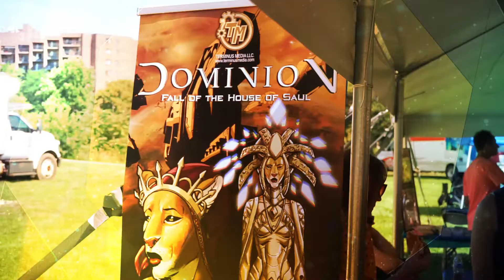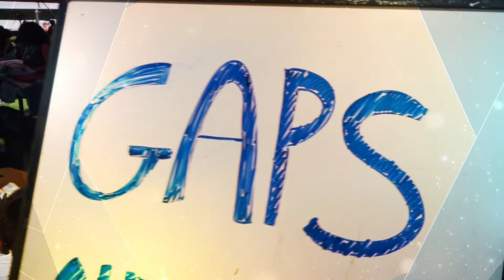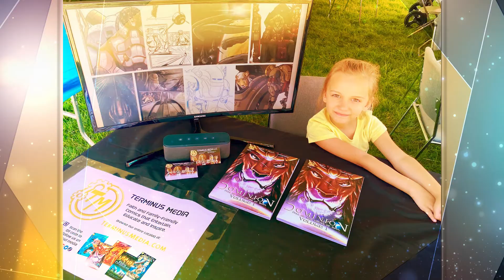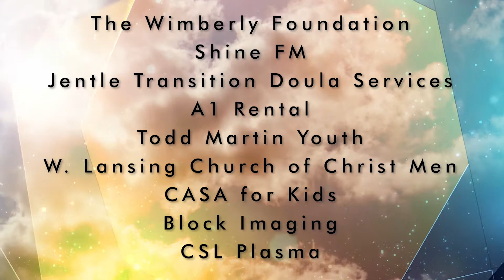Good Day 2022 Bless Fest Recap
A look back at the 2022 Lansing Bless Fest. An ALL FREE community event that strives to share the Gospel of Jesus Christ!
"Walk in the light, as he is in the light" 1 John 1:17